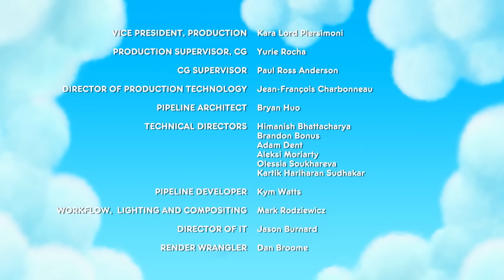أكثر مغامرات ترو ملحمية 🌈 4حلقات كاملة 🌈ترو ومملكة قوس قزح